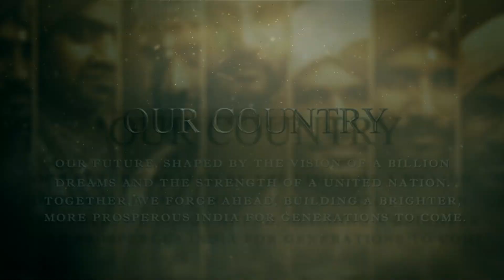India: Our History, Our Pride | 78th Independence Day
Today, on 15th August, we celebrate India's 78th Independence Day by taking a deep dive into the rich and vibrant history of our nation. From the ancient civilizations that shaped our culture to the freedom fighters who secured our independence, this video reflects on the milestones that define our legacy. Join us as we honor the stories of courage, resilience, and unity that make India the incredible country it is today. Jai Hind! 🇮🇳